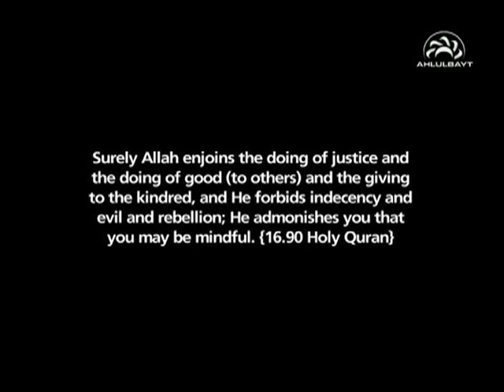Who was Hussain (AS)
Who is Imam Hussain (AS)? What is so special about Karbala? Non-muslims are introduced to this revolutionary concept which was rooted by the sacrifice of Imam Hussain (AS).